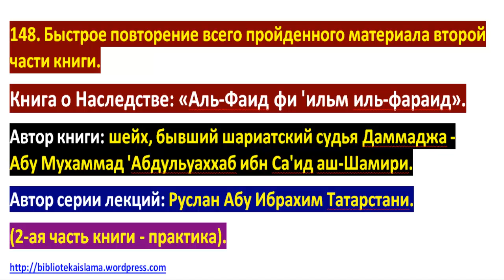148 Быстрое повторение всего пройденного материала второй части книги